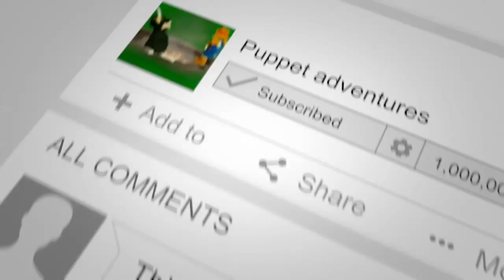String & Hand Puppets - Boris meets a dragon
Boris meets a dragon, puppet adventure by Surrey Filming